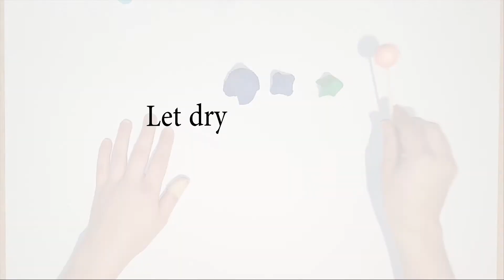DIY Egg Carton Fairies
Sweet little fairies made of egg carton

Material:
egg carton, paint, brush, hot glue, styrofoam ball, cutter, scissors, marker, skewer

Acrylic paint

Hot glue pistol

Hot glue

Styrofoam balls

Standley knife

Felt pen

When you like our video we would be pleased about a "like" or a subscription.